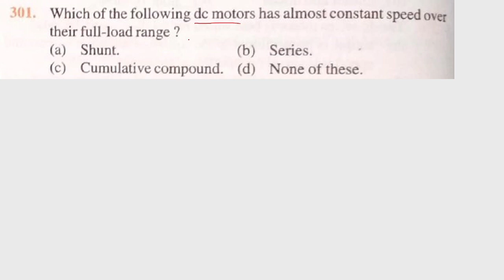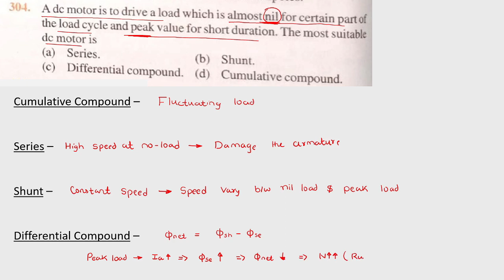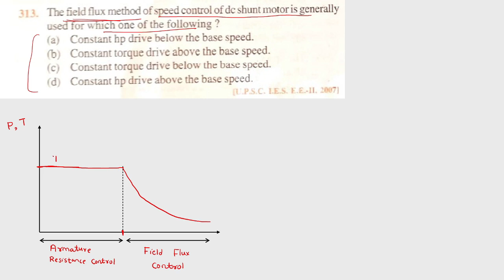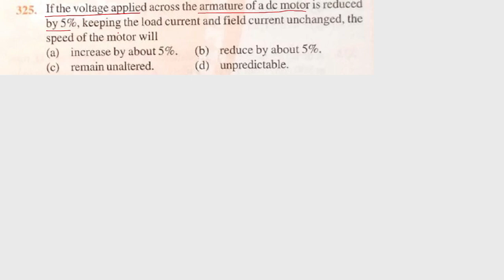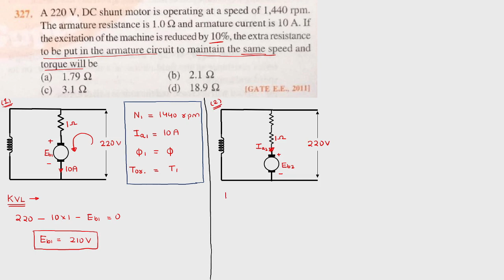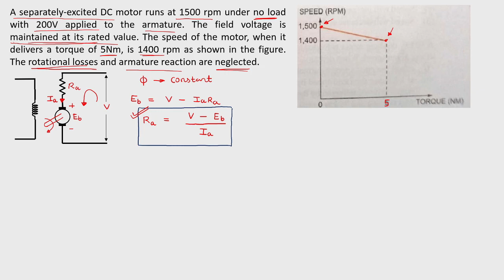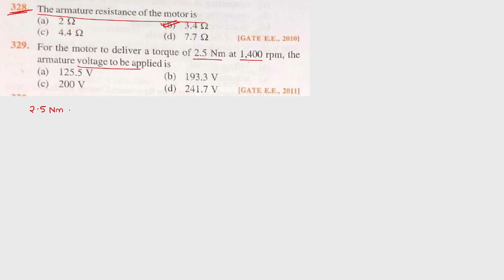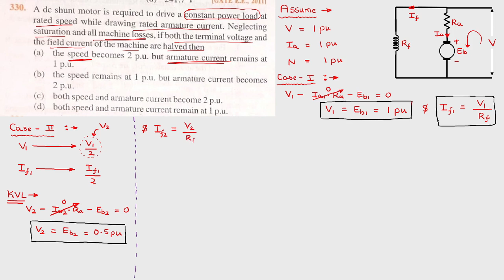JB Gupta Electrical Engineering Solution | DC MACHINE IMPORTANT MCQ (Q.301 – Q.330) | Notes4EE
JB Gupta Electrical Engineering Solution
Chapter – 7 (DC Machine)
(Q.301 - Q.330)

The solution of JB Gupta Electrical Engineering